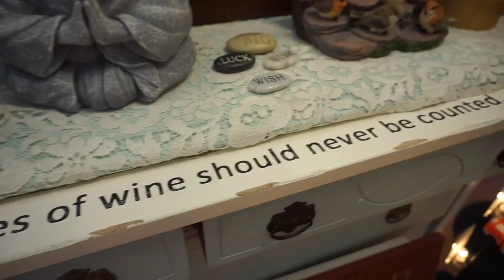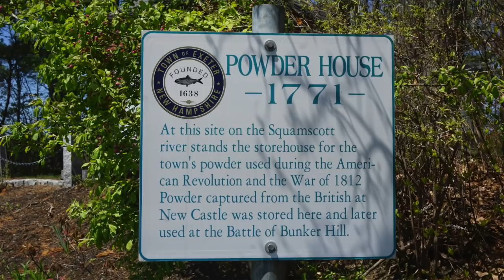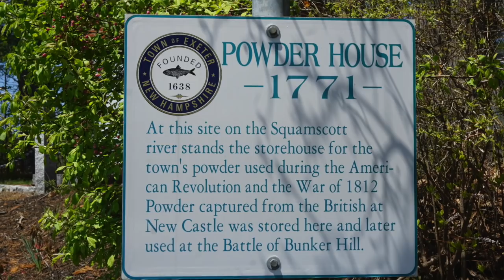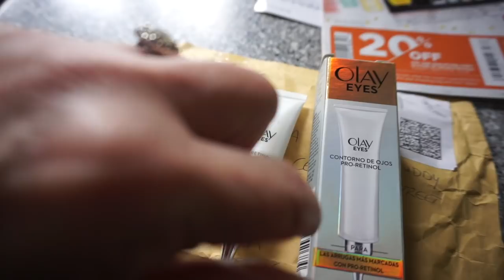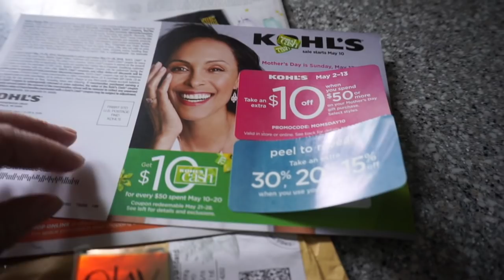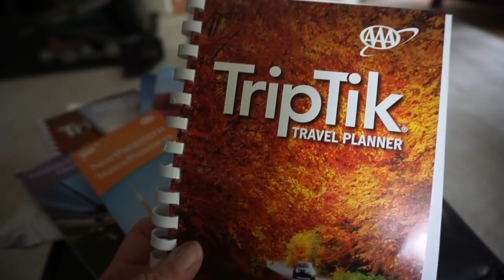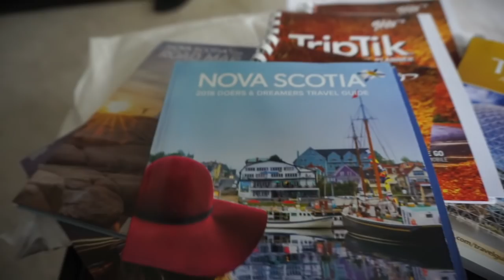Vlog 14 | Sister and Family Time | River Walk and Talking Birds | Mature Beauty | Sixty Plus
Vlog # 14 Join me for a walk along the river, I talk to birds, meet my sister and I share a little bit of Mother's Day and a farting snoring Gus.  Just my everyday life and then some.
Sister Vlog | Family Time | River Walk and Talking Birds | Mature Beauty | Sixty Plus